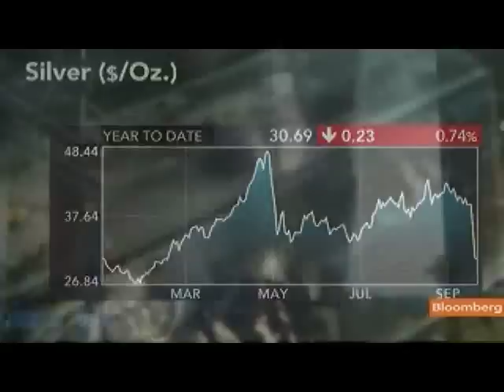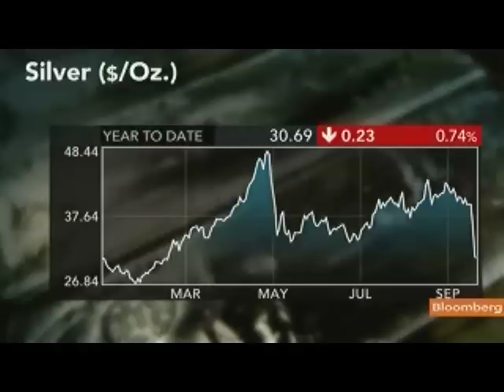Groenewegen Says Gold Prices May Rebound to $2,000 Ounce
Sept. 26 (Bloomberg) -- Gijsbert Groenewegen, a partner at Silver Arrow Capital Management, talks about the outlook for gold and silver prices.
     Gold fell, capping the biggest three-session lump since 1983, and silver closed below $30 an ounce on investor sales to cover losses in other assets. Groenewegen speaks with Carol Massar and Matt Miller on Bloomberg Television's "Street Smart." (Source: Bloomberg)